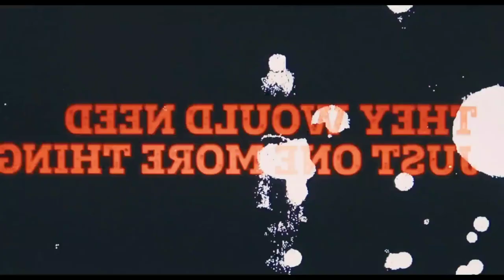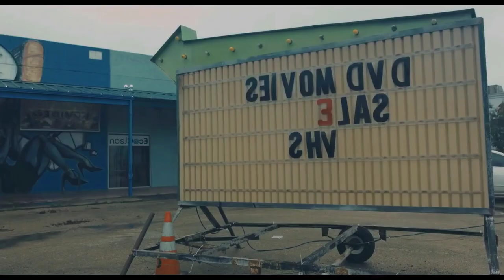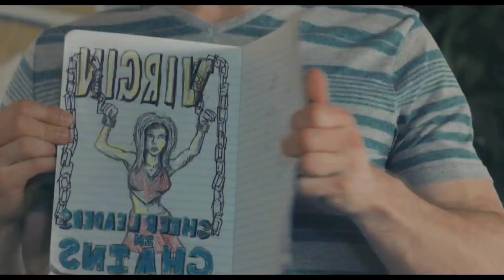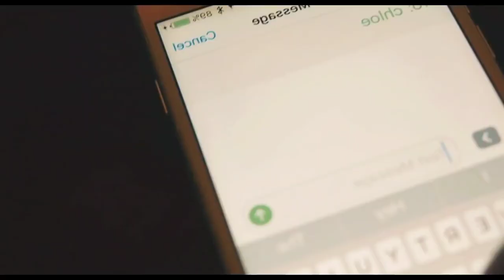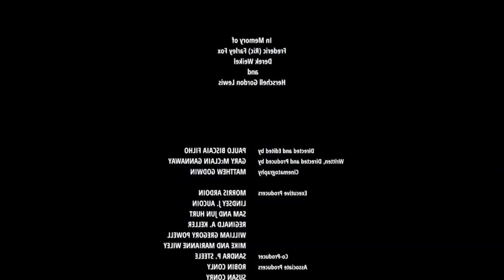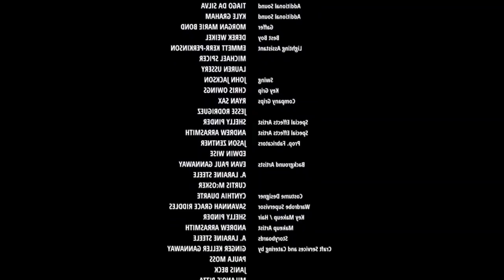HOLLWOOD HORROR MOVIES||HD ENGLISH MOVIE 2022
Virgin Cheerleaders In Chains
Precis:A bumbling young film crew, shooting a low-budget horror movie in an abandoned orphanage, discovers that a family of sadistic killers has rewritten their script.

Director:
Paulo Biscaia Filho
Gary McClain Gannaway ... (co-director)

Casting:
Elizabeth Maxwell Elizabeth Maxwell
 Amber
Ariana Guerra Ariana Guerra ... Rosa
Kelsey Pribilski Kelsey Pribilski ... Chloe
Mona Lee Fultz Mona Lee Fultz ..